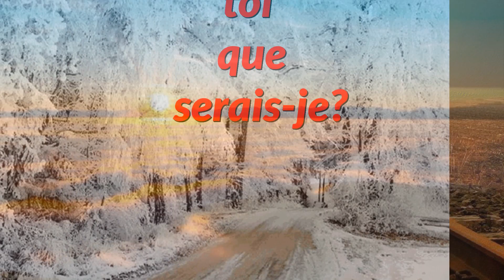SANS TOI QUE SERAIS JE , une chanson de Gérard Vermont en Duo avec Izabel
Dominique m'a ressorti ce duo qu'il avait enregistré en public en 2011. Il l'a remixé dernièrement.
La chanson a été composée en 1969.
Merci à Daniel et Jean Jacques pour les guitares, et Dominique pour les cordes.